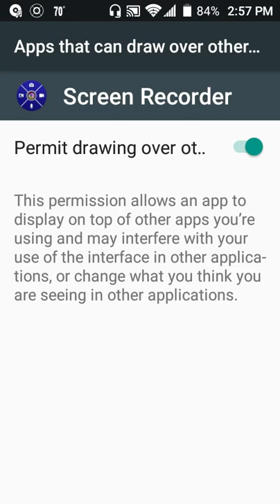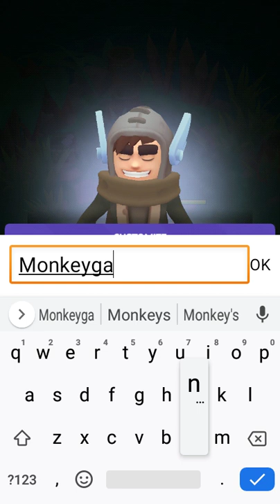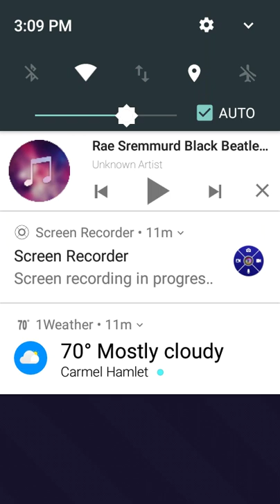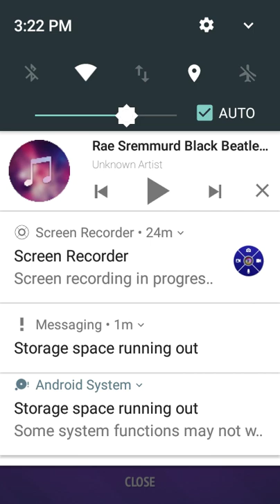June 15, 2020